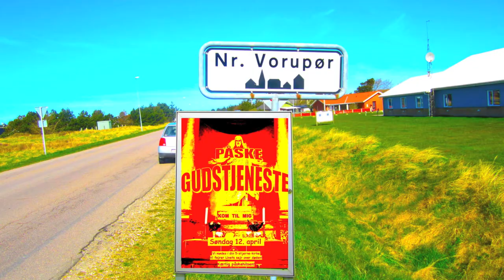Inger Rasmussen spiller for 5-stjerne-kirkerne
Inger Rasmussen spiller for de 5-stjerne-kirker: Hundborg, Vorupør, Jannerup, Vang og Vester Vandet